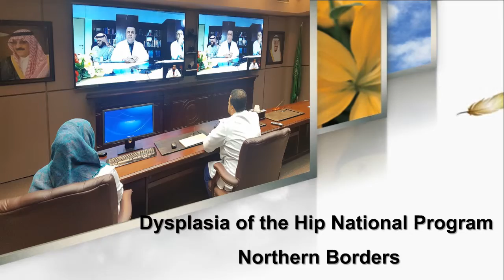الإجتماع الثاني لبرنامج خلع ورك الأطفال - منطقة الحدود الشمالية - مستشفى عرعر المركزي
Arar 2nd meeting Dysplasia of the Hip National Program